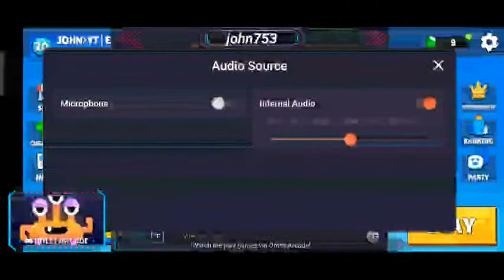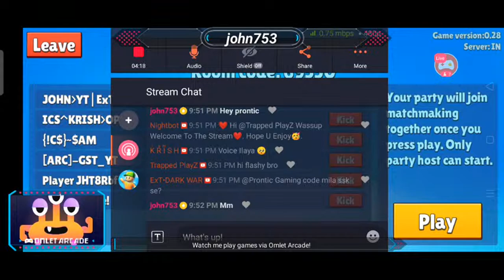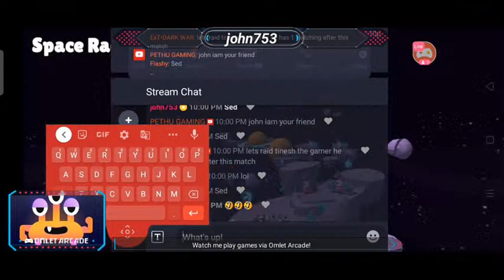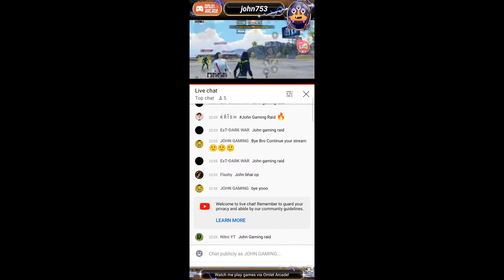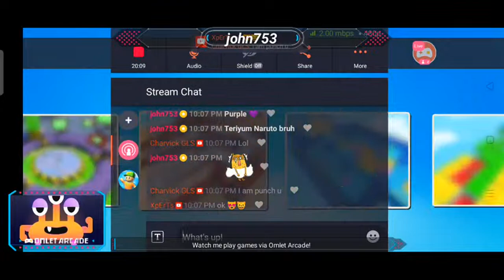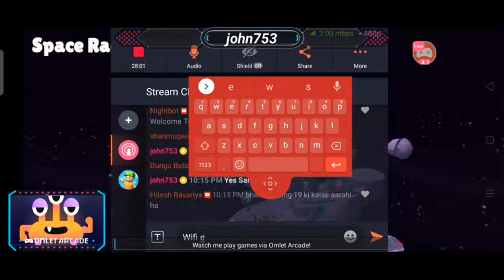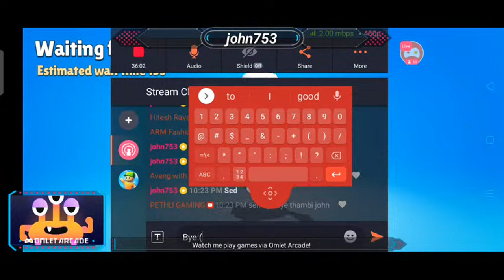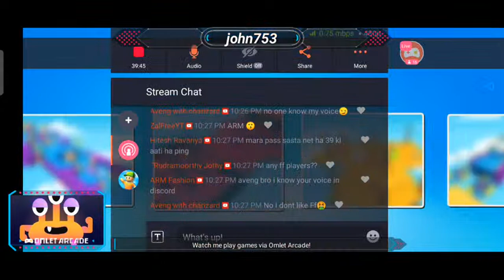Short Stream ~ Stumble Guys 🛣️ || To 3350 Crowns || JOHN GAMING